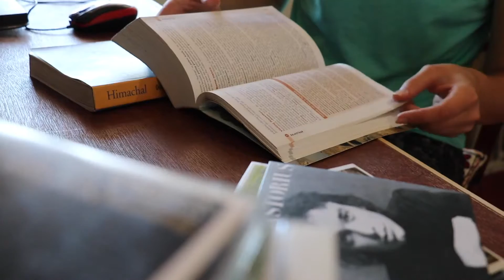HIMALAYAN ORCHARD - Farmstay in the Shimla Hills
Farmstay in the Shimla Hills